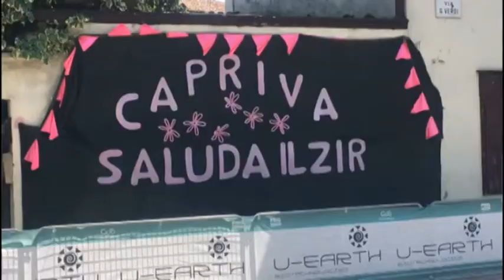VIDEO NEWS | 11 LUGLIO 2021 | CICLISMO, VAN DEL BREGGEN TRIONFA AL GIRO ROSA